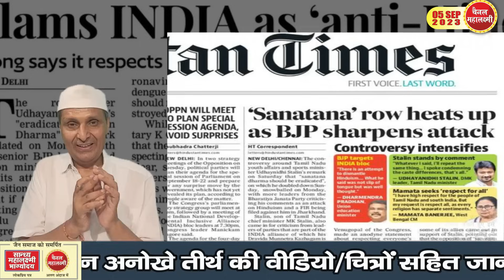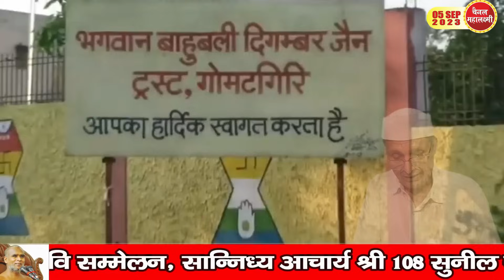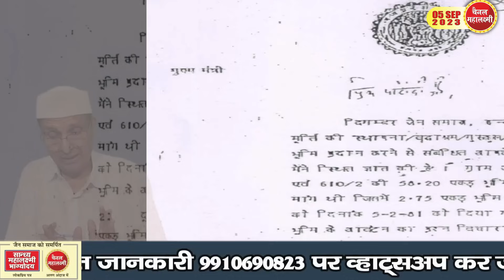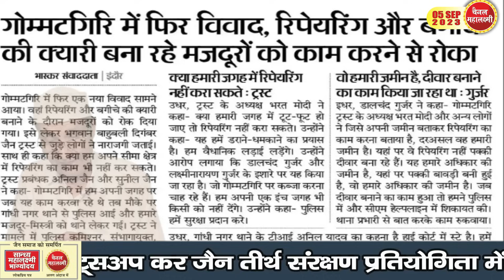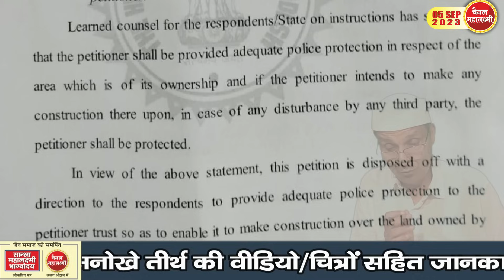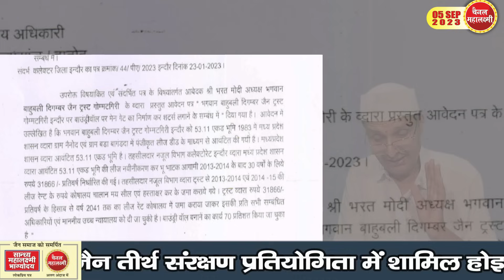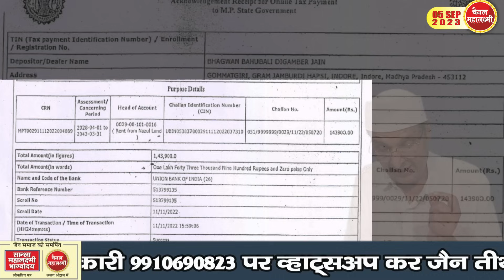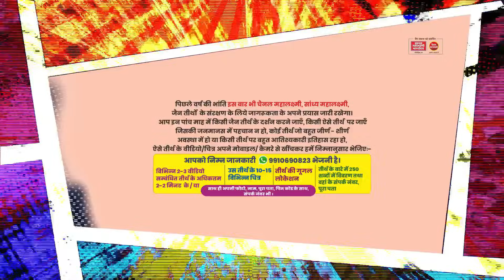Ep.2093 गिरनार की तरह गोम्मटगिरि कब्जाने की साजिश। मंत्री , कलेक्टर, पुलिस की खुली शह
Gommetgiri # गोम्मटगिरि विश्वास नहीं होता, पक्के कागज ओके बावजूद, जो अधिकृत है, उस पर अनाधिकृत कब्जे के लिए, मंत्री जी का, कलेक्टर महोदय का, पुलिस भी अदालत के आदेश का अवमानना करते हुए, उन लोगों के साथ हो जाती है ,जो पहले सरकारी जमीन पर अवैध कब्जे करते हैं और फिर जैन तीर्थ की अधिकृत जमीन को कब्जाने की कोशिश करते हैं। अदालत के कई आदेश होने के बावजूद कलेक्टर स्पष्ट कहते हैं जो कहना है अदालत में जाकर कह दो, जैन तीर्थ पर शटर नहीं बनने दूंगा। धमकी भरे अंदाज के बाद कोई साथ नहीं देता। पुलिस साथ उनके खड़ी होती है और प्रशासन आंख बंद करता है कि जितना लूट सकते हो, लूट लो । हमारी जमीन पर सीमेंट के ब्लॉक तक बना दिए, न हम कुछ बाउंड्री कर सकते हैं और दूसरे हमारी जमीन पर खुलकर रास्ता बना रहे हैं ।कोई रोकने वाला नहीं, क्योंकि सरकार, प्रशासन, पुलिस की शह पर सब कुछ खुलेआम होता है। अल्पसंख्यक समाज, किसके जाए पास।